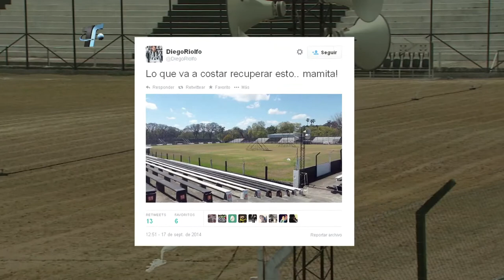Wanderers: nota a Diego Riolfo